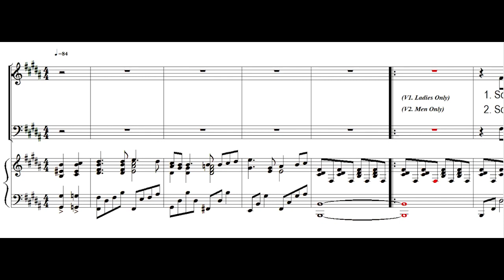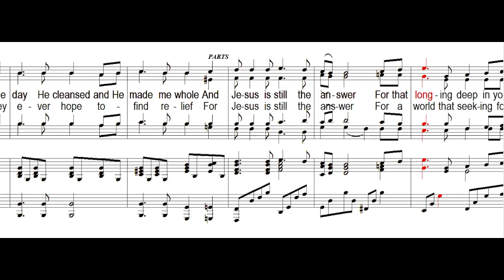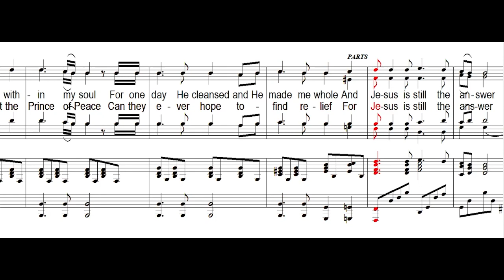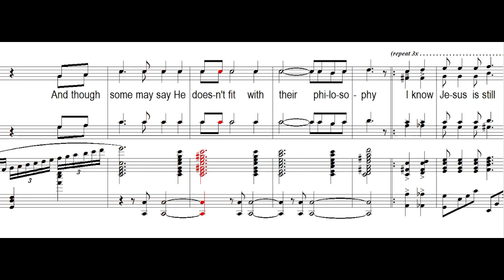Jesus Is Still The Answer (Piano Accompaniment)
Jesus Is Still The Answer
By: Lanny Wolfe